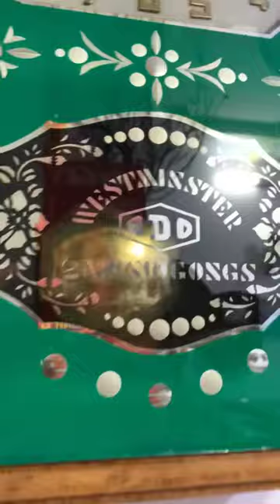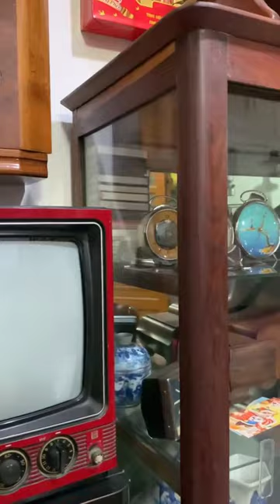Bộ sưu tập đồng hồ quả lắc, đồ cổ nhìn là mê